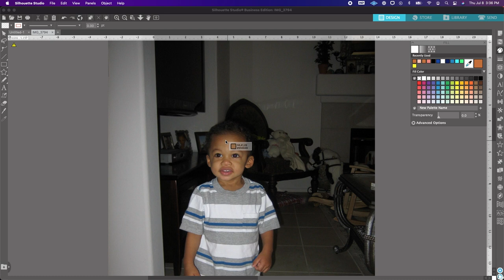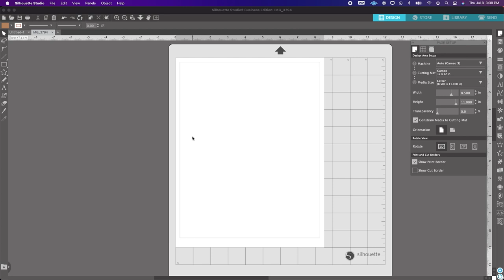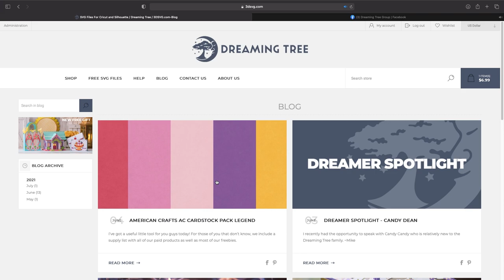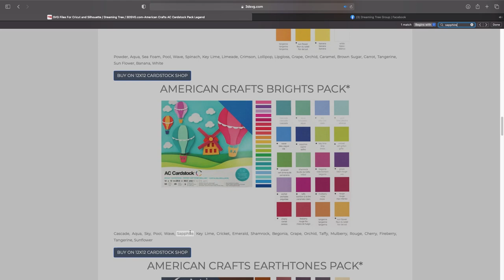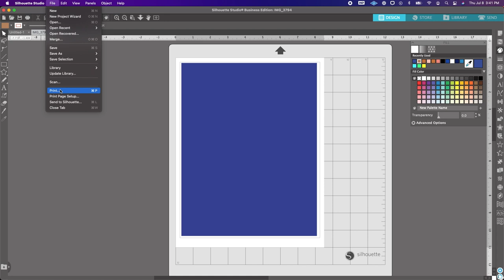Color Matching and Creating Digital Paper in Silhouette Studio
This process will will work with all versions of Silhouette, however in order to cut SVG files you do need Designer Edition or above.
Recommended Printer: HP Color Laser Jet Pro M454dw
Recommended Cardstock: 65lb+ white cardstock. We prefer AC Cardstock